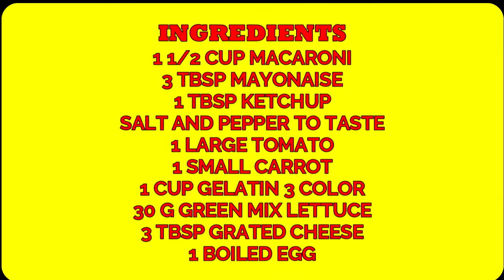MACARONI SALAD ALA WENDY'S I BEST SALAD RECIPE